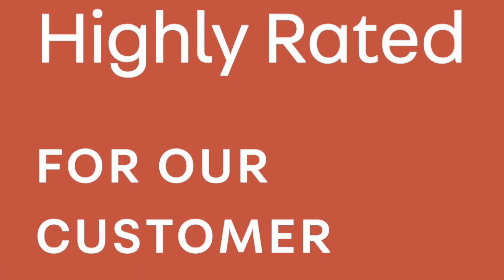Land Rover R/R Evqoue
1 Owner from New - MOT till 28/01/2022 - 2 Keys - Great Specs - Just in stock - More pictures and more information to follow. Nationwide Delivery + Click & Collect Available. The vehicle has never been involved in any accidents, No Outstanding Finance and Mileage has been verified by NMR (National Mileage Register). HPI Certificate available. 2 Keys + Service Book & All documents available.